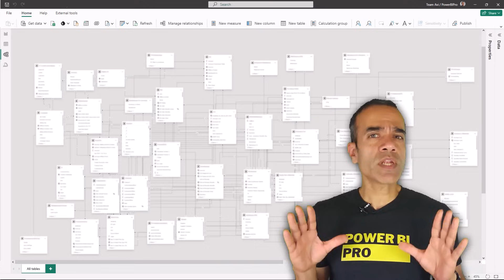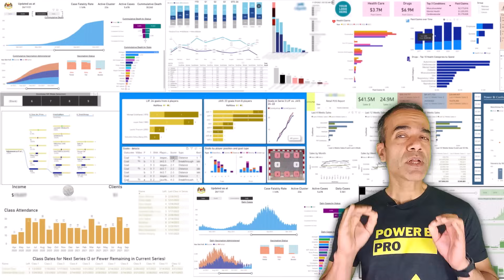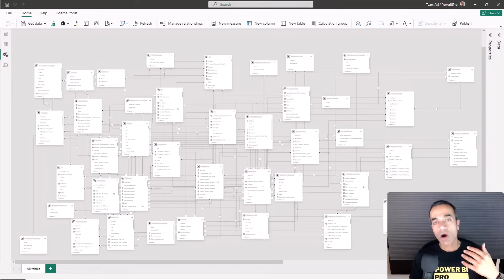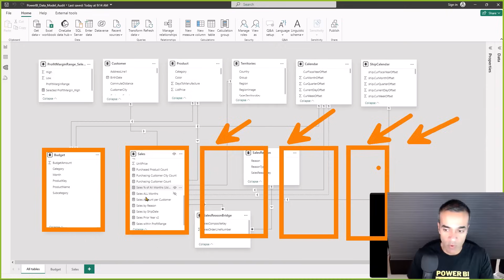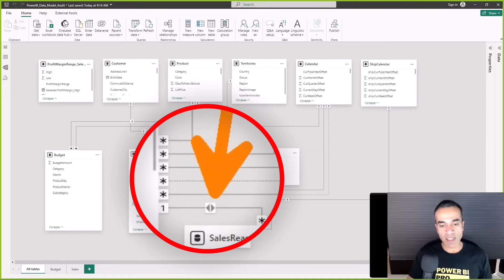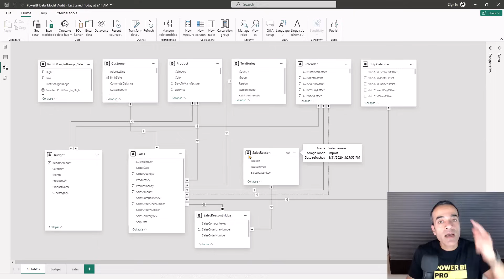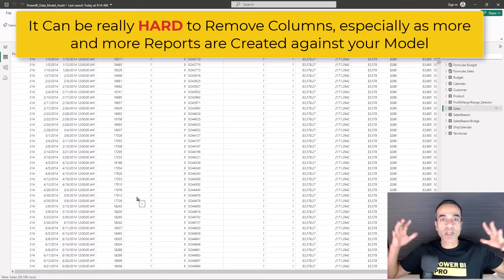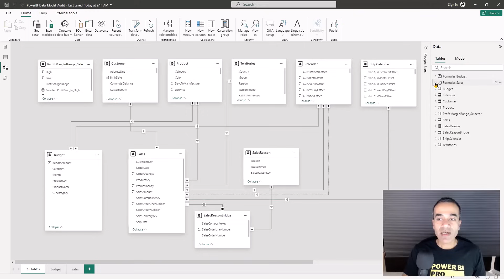Power BI Data Modelling Best Practices: How to Audit Your Data Model ✨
💬 Comment "Guide" to get my Power BI "Data Modeling Beginners Guide"

In this video I will walk you through exactly what a Power BI Professional would look at when reviewing your data model. So that you can follow the Power BI Data Modelling Best Practices ➔ Fix your model ➔ And look good 😎, when anyone lifts the hood and takes a peak at your Power BI data model.

==Topics Covered==
00:00 Intro: How to Check Power BI Data Modeling Best Practices
02:08 Check 1: First Glance = Clean or Messy?
03:29 Check 2: Layouts for Model View
04:07 Check 3: Are Relationships Healthy?
05:51 Check 4: Table Names and Columns
06:48 Check 5: Are DAX Measures Organized?
07:46 Get My Power BI "Data Modeling Beginners Guide"

⚡Power On!⚡
-Avi Singh